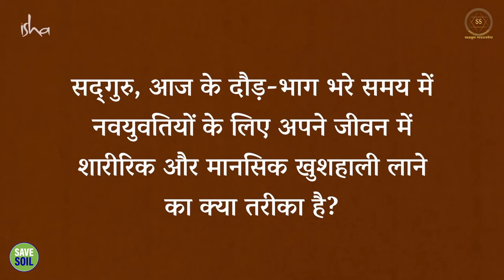PCOS से बचने का तरीका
Way to avoid PCOS

स्त्री-रोगों या महिलाओं के शरीर से जुड़ी बीमारियों से कैसे बचा जा सकता है? इस वीडियो में सद्‌गुरु हमें कुछ सरल उपाय बता रहे हैं।

How can one avoid gynecological diseases or diseases related to women's body? In this video, Sadhguru is telling us some simple solutions.